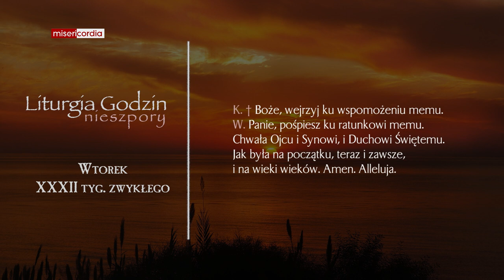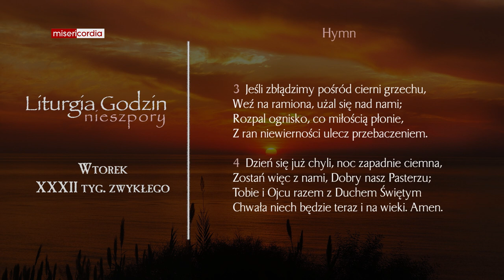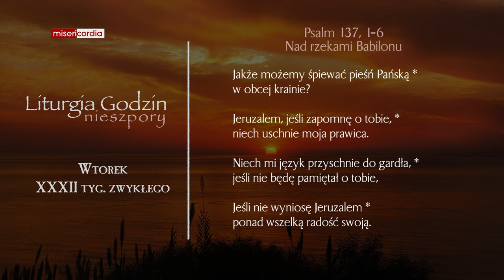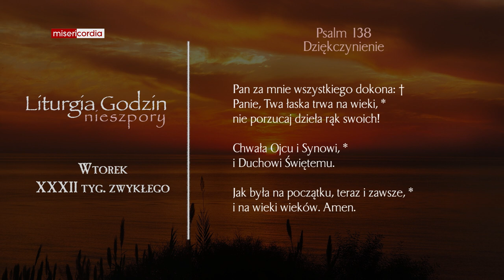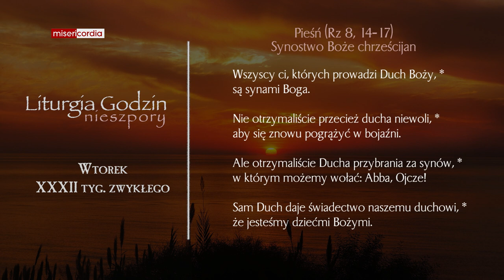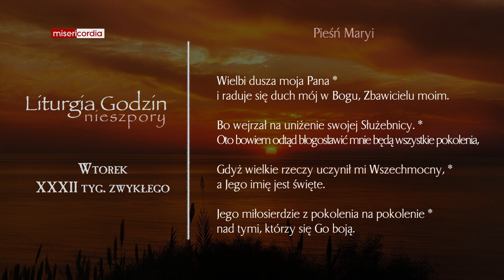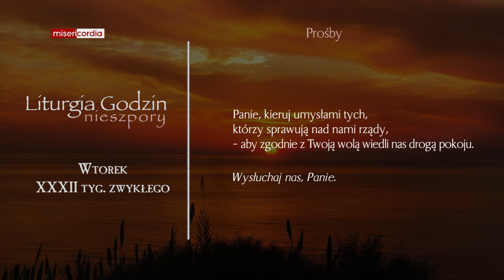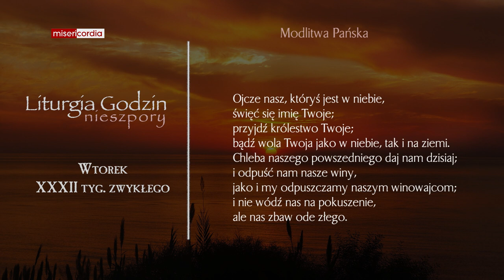Liturgia Godzin | Nieszpory | Wtorek, XXXII tyg. zwykłego